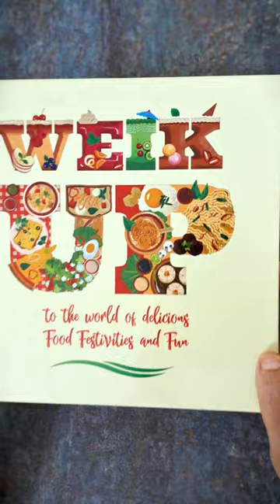WeikField Gift Hamper Unboxing Slurrp Recipe Challenge Winner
I received the WeikField Gift Hamper as a winner of the Slurrp Fit and Flavorful Pasta challenge. My recipe Chimichurri Cold Pasta Salad was declared one of the winners.

Thank you so much WeikField @weikfield7618 and Slurrp @SlurrpApp for sending this hamper.